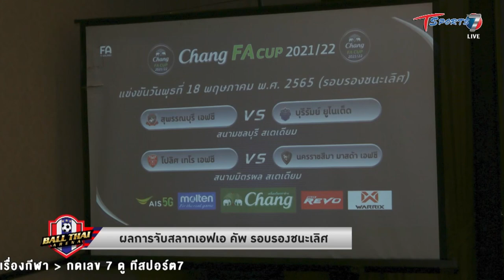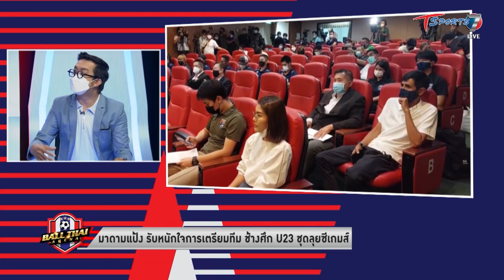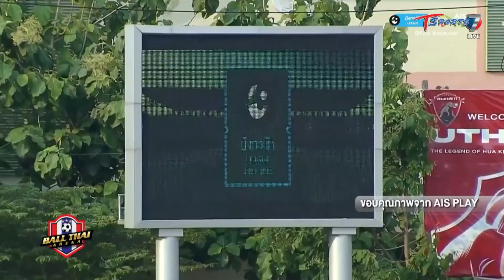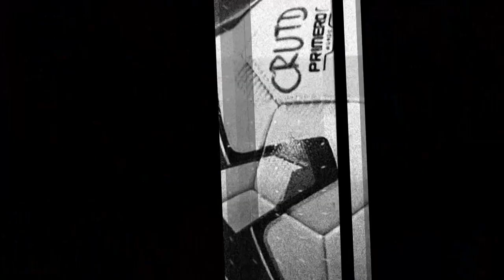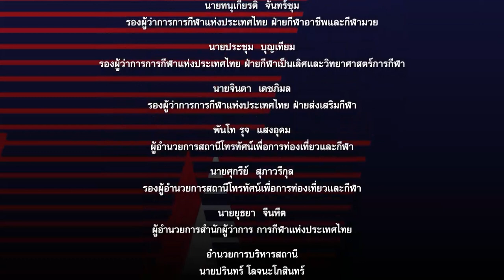Ball Thai Arena | 22 เม.ย. 65 | T Sports 7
วันจันทร์และศุกร์ เวลา 16:00 - 17:00 น.